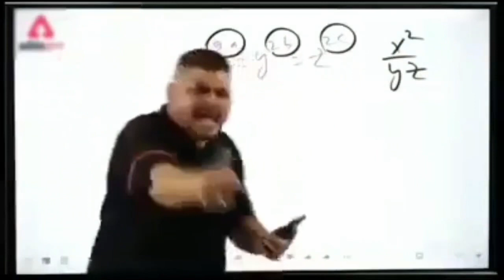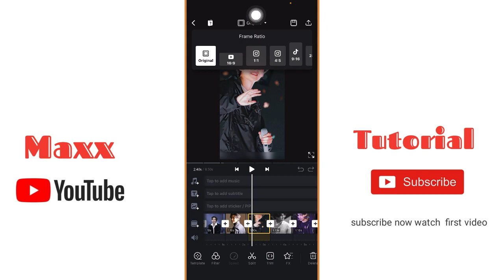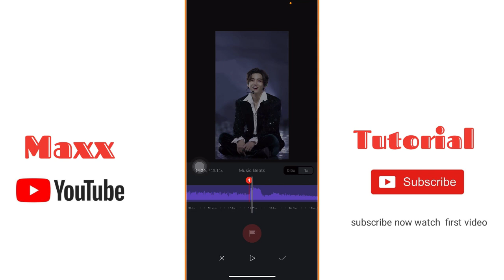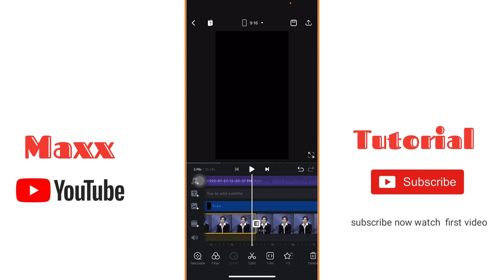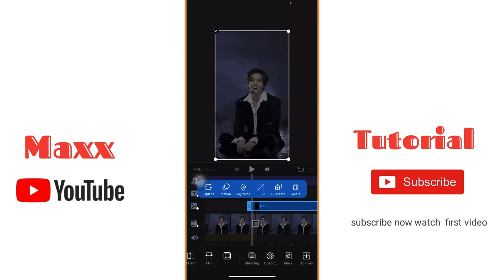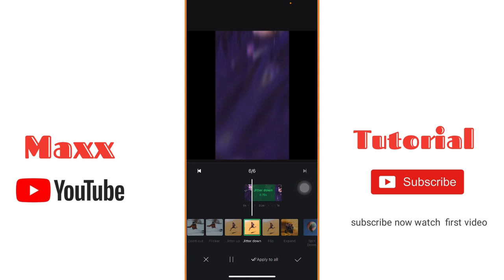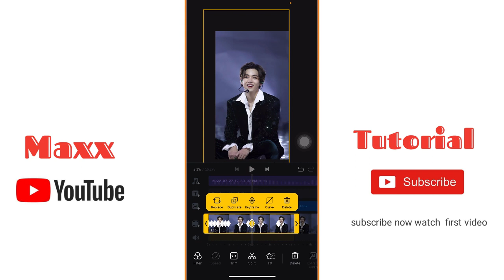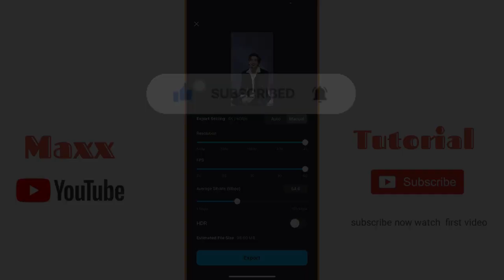Kya cheez ho tum khud malum nahi hai Photo beat reels editing | Trending reels editing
So guys is video pe main batavunga ke aap instagram reels ke liye  Kya CHIJ ho tum tumhe MALOOM NAHI he beat vaala video  kaise bana sakte ho bohat hi simple tarika batauga jisse apki Instagram reels video editing ho jayegi so guys is video ko last tak dekhye ga🔥🔥🔥🔥

kya cheez ho tum khud malum nahi hai reels editing
kya cheez ho tum khud tumhe malum nahi hai
kya cheez ho tum khud tumhe reels
kya cheez ho tum reels
Reels Transition video Editing
Trending Reels editing tutorial
Transition reels tutorial
kya cheez ho tum khud tumhe malum nahi
hai trending
kya cheez ho tum khud tumhe malum nahi status
kya cheez ho tum tumko khud malum nahi
hai reels music
New Trend Kya Cheez Ho Tum Khud Tumhe Malum Nahi Hai Xml
Maxx tutorial